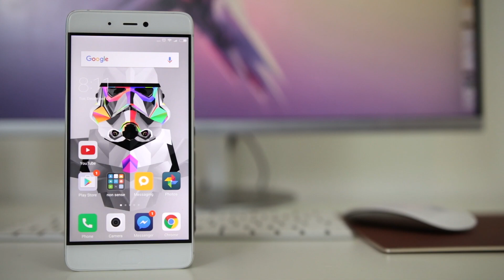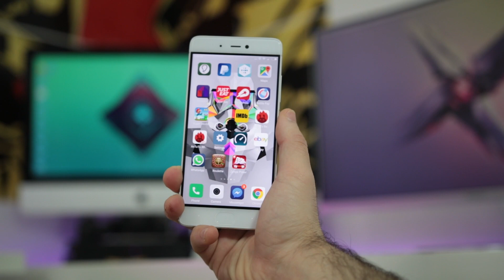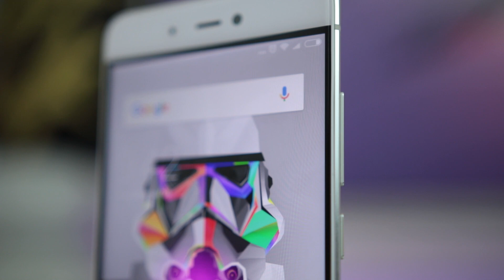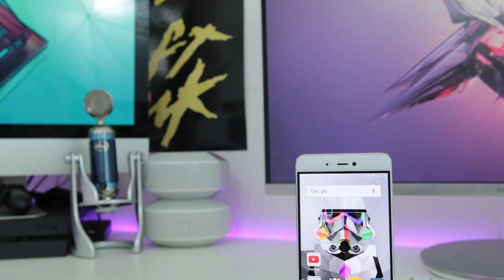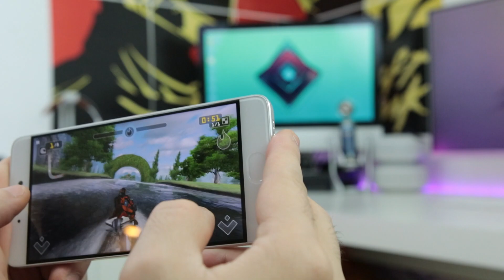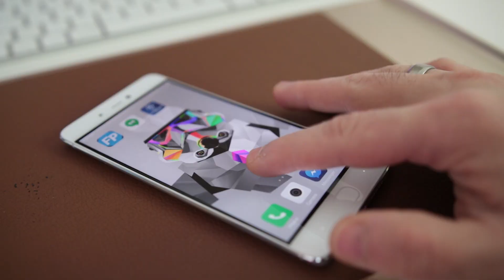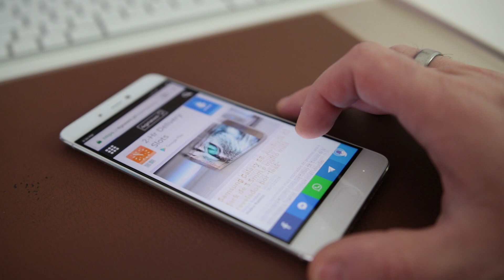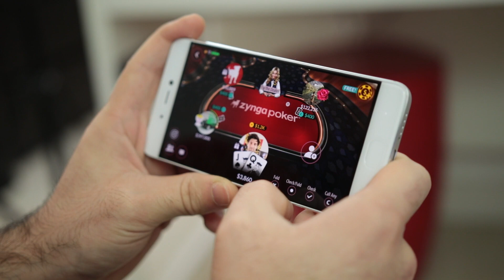Xiaomi Mi 5S Review | O sonho de smartphone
⇩ Segue-nos⇩

Não reclamamos os direitos auditorias das músicas no em segundo plano no vídeo